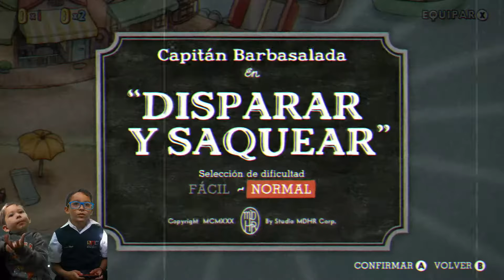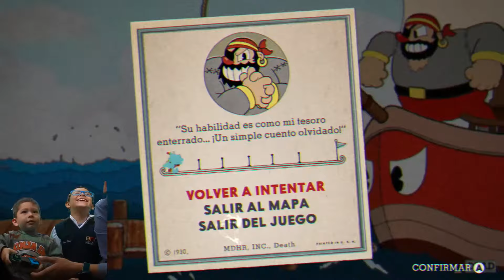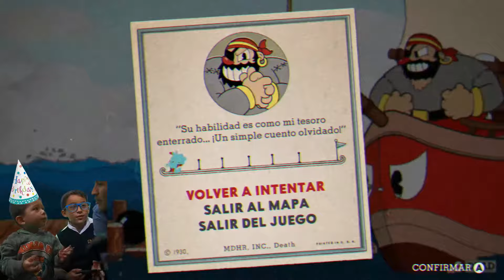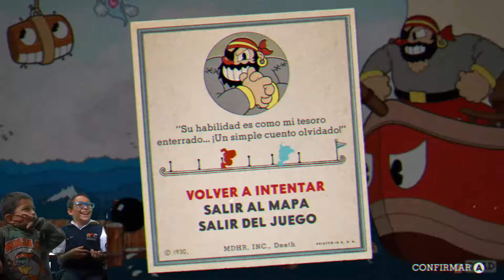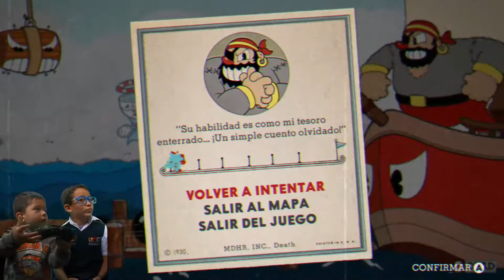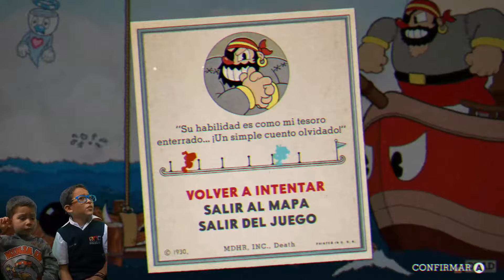Capitan Barbasalada | Gameplay No. 14 | Cuphead ☕️ | Leonel al Cuadrado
Hola amigos jugamos un nuevo capitulo de Cuphead donde luchamos contra un capitan muy malvado y salado... si te gusta el vídeo ayuda al canal dándole al botón de SUSCRIBIR y compartiendo, te lo agradecemos.

Bienvenidos al canal LEONEL AL CUADRADO!